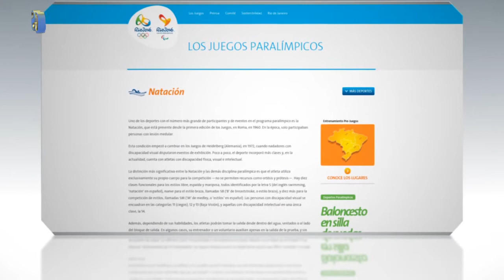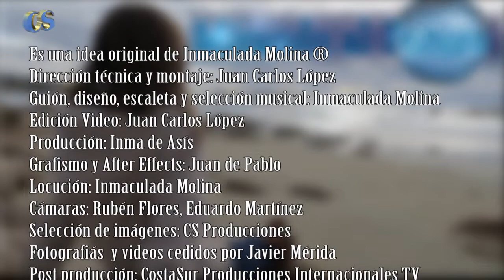Mirando al Futuro: Javier Mérida 6 de 6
Y continúan los proyectos cada vez más difíciles de Javier Mérida. Un hombre imparable que recibe todo el reconocimiento, cariño y respeto de cuantos le conocen y saben de el. Un súper campeón, que se ha convertido en un extraordinario embajador de la ciudad de Marbella y un referente de Andalucía y España a nivel mundial.